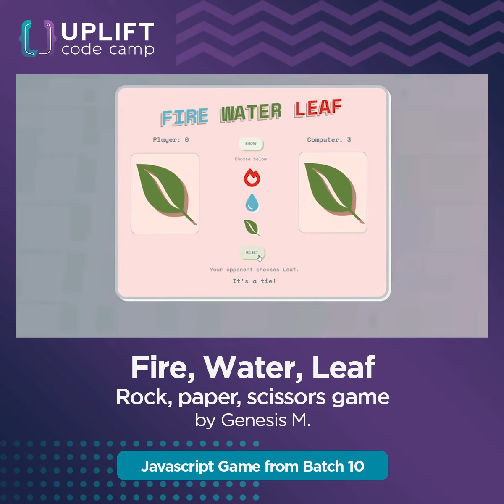Fire, Water, Leaf (Rock, Paper, Scissors) App from Batch 10 | Uplift Code Camp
Genesis from Batch 10 spruced up the classic rock-paper-scissors into this Javascript game! Nice! 👌